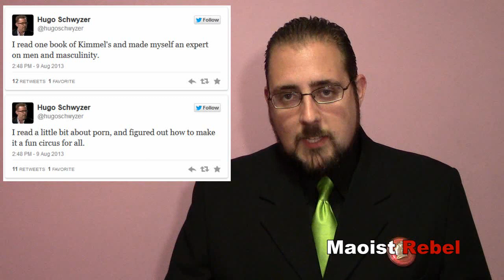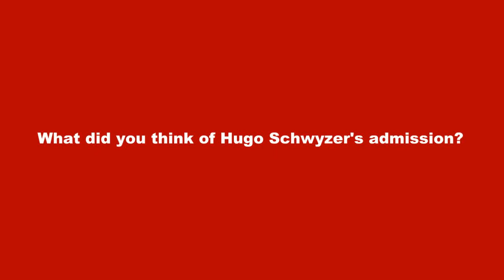I Was Right About Hugo Schwyzer, a Fraud